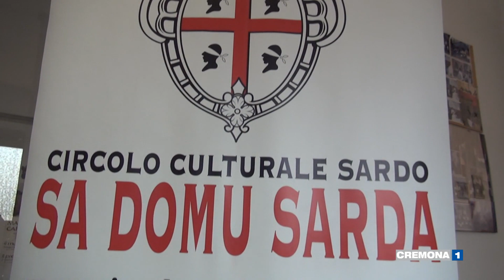Il "Premio Maria Carta" in arrivo dalla Sardegna a Cremona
Il “Premio Maria Carta”, riconoscimento culturale assegnato dall'omonima fondazione sarda, fa tappa fuori dall'isola e approda a Cremona: la manifestazione si terrà domenica 22 settembre a Palazzo Cittanova.